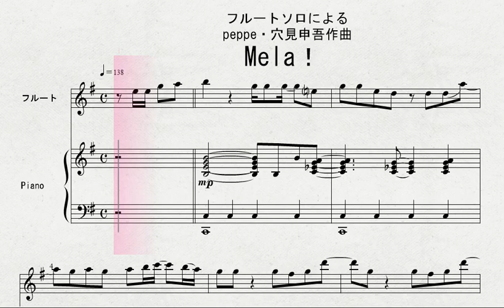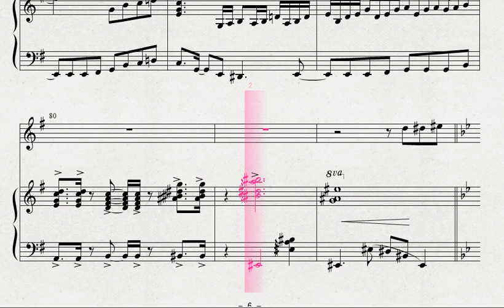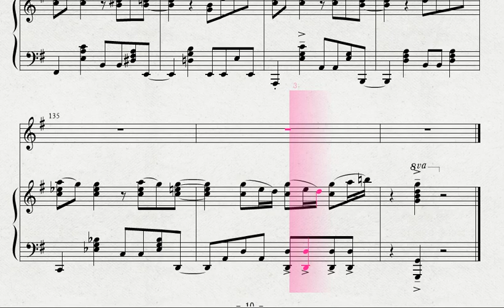peppe・穴見申吾作曲 「Mela！」 FL 伴奏